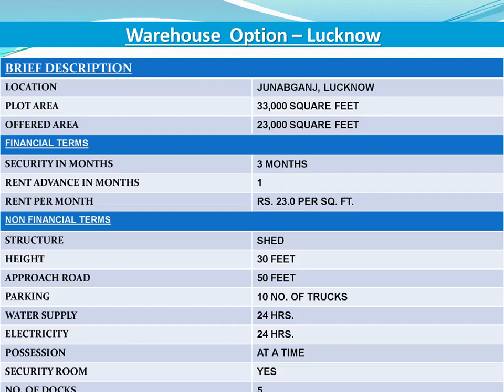Warehouse Godown 23000 Sft Available for Rent on Junabganj Lucknow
Warehouse Shed Factory Godown Space Upto 23000 Sq-feet is available For Lease Rent in  on Deva Road Lucknow  Uttar Pradesh

We arrange Warehouse Shed Factory Space on Lease Rent Construction available at different Location of Lucknow , Uttar Pradesh - Transport Nagar Deva Road Kursi Road Kanpur road Aminabad Banthra Chinhat Bijnor Road Alambagh Faizabad Road Latouche Rd Gomti Nagar Indira Nagar Vibhuti Khand Hazrat Ganj Bijnor Bakshi Ka Talab Chinhat Lucknow Kanpur Highway Kursi Road Gomti Nagar Extension Sarojini Nagar Aishbagh Dewa Road Jankipuram Banthara Dubagga Charbagh Kanpur Road Sitapur Road Aliganj Mohanlalganj Sitapur National Highway Nadarganj Junab Ganj Indira Nagar Agra Expressway .. & More places

We Have More Than 10000 Industries and 9000 Warehouse in Our Database. We Are Specialist in Industrial Shed , Warehouse , Factory , Land for Sale Purchase Lease Rent